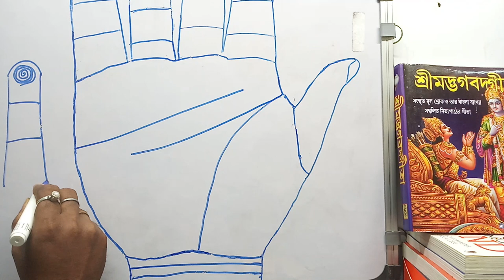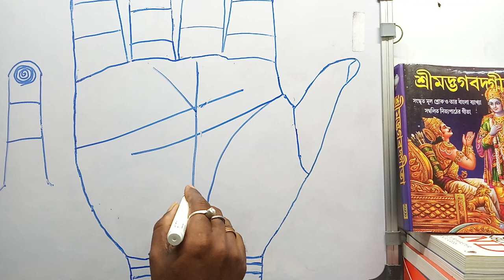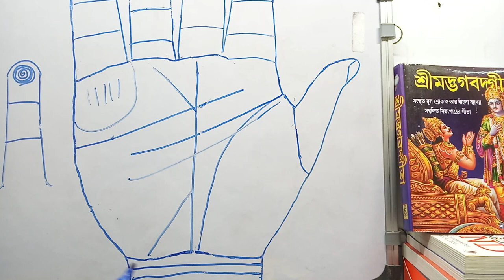These lines are called millionaire lines, see if you have them in your hand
Zerodha Kite
Zerodha
Upstox Pro
Upstox
FYERS ONE
FYERS Securities
Trade Tiger
Sharekhan

Company Name
ICICI Bank
Bajaj Finance
SBI
Bharti Airtel